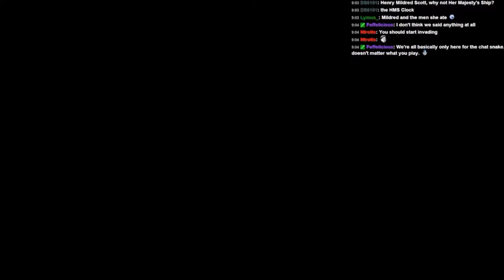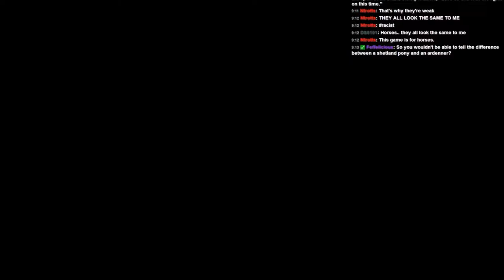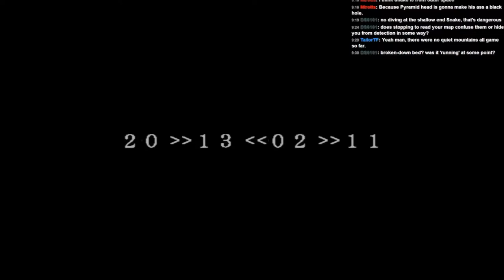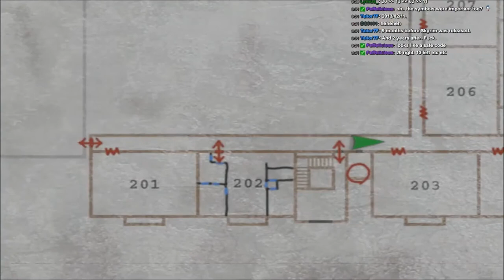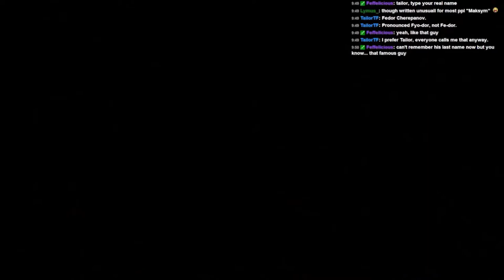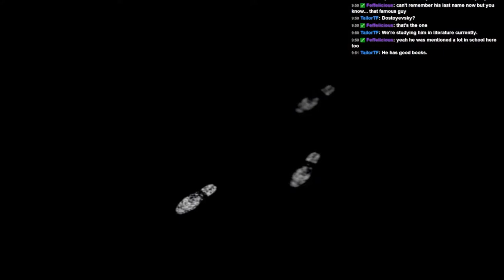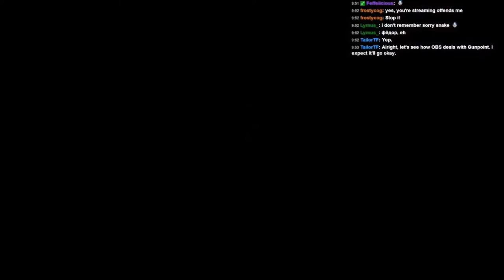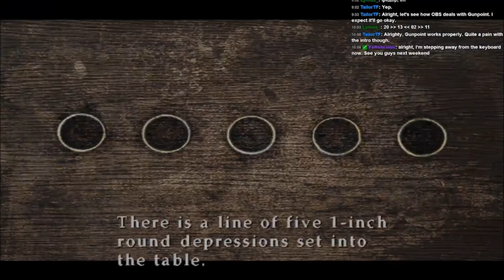Wearable Snake Plays -- Silent Hill 2 -- Part 2 -- Figuring Out The Game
I stated clearly that I figured out the game. Anyone can easily tell I distinctly have not.

Notes:
Silent Hill 2 play through focusing on channeling my memories as a child! Also people help a lot when I get off track or get utterly confused as to where I'm going! I wonder if I can get the ending that I'm actually going for? Which ending am I even going for?